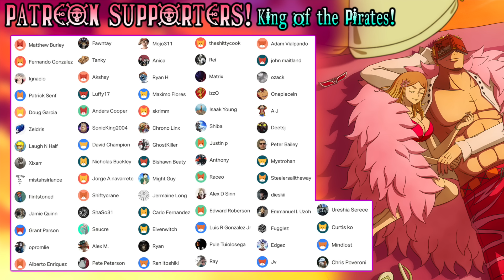MORE FUN TIMES WITH KAZUMA! Konosuba! Season 2 Episode 2 & 3 Reaction + Review!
Season 2 so far very strong! Love the moments with Kazuma and Megumin and Kazuma and Aqua!